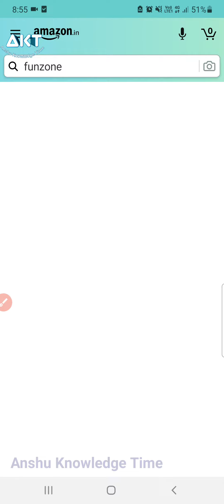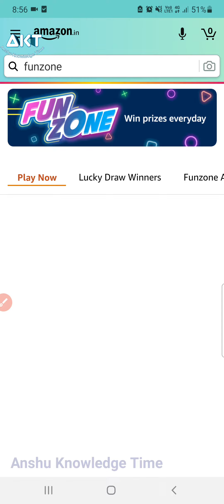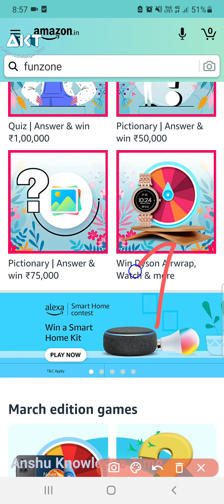Amazon International Women's Day Special Quiz Answers Today | Pictorial Quiz